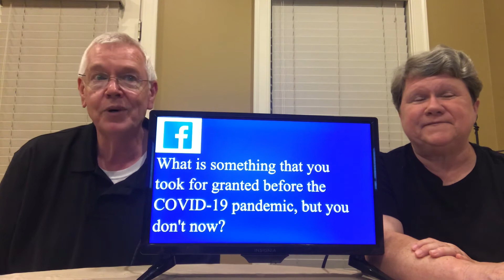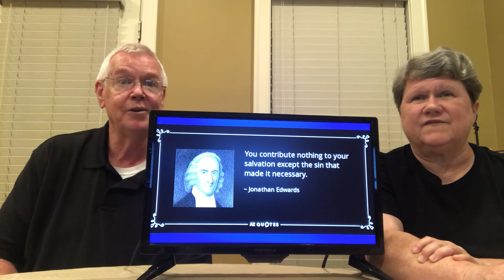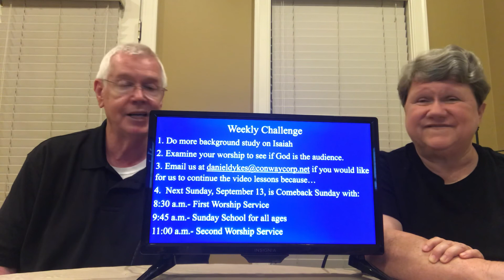WHBC Adult Sunday School September 6, 2020